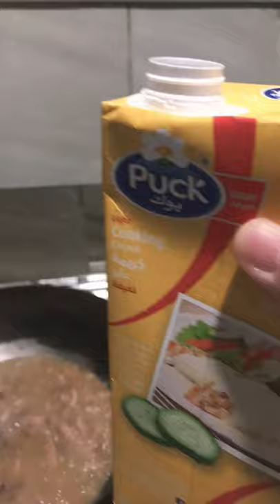Tuna Carbonara | Mommy Aiz Tv